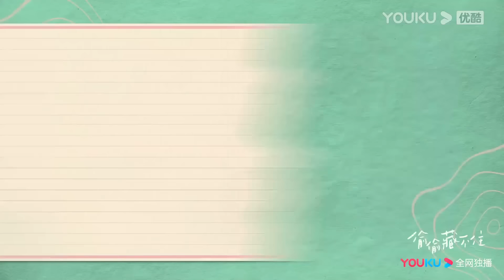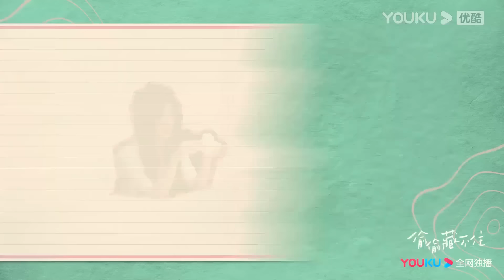[ENGSUB] Zhao Lusi becomes Chen Zheyuan's kiss tutor | Hidden Love | YOUKU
Welcome to download YOUKU international APP to stream "Hidden Love" anywhere with multi subtitles.

[Hidden Love 偷偷藏不住] During high school, Sang Zhi's teachers frequently asked for a parent-teacher meeting. To solve this problem, Sang Zhi decided to have his older brother cover for her. However, when the siblings met, they ended up arguing and souring their relationship. Helpless, Sang Zhi turned to his brother's friend, Duan Jiaxu, who happened to be visiting their home. After Sang Zhi pleaded and begged, Duan Jiaxu agreed to attend the meeting for Sang Zhi. This marked the beginning of their connection, and Duan Jiaxu started treating Sang Zhi as his own sister, caring for her deeply.As Duan Jiaxu graduated from university and they were separated by distance, their relationship grew distant due to misunderstandings. It wasnt until Sang Zhi, now an adult, successfully entered a university in the city where Duan Jiaxu lived that they reunited. Through their increasingly intimate interactions, Sang Zhi gradually discovered the source of Duan Jiaxu's long-standing pressure. She wanted to protect this big brother who had always been good to her and rekindle her buried secret love. With Sang Zhi's companionship, Duan Jiaxu slowly solved the problem which had been bothering him, and he sincerely fell in love with the grown-up Sang Zhi. A pure and secret love finally bloomed into a beautiful flower of romance.

★Starring: Zhao Lusi/Chen Zheyuan
★25 Episodes

00:00 The International Website youku.tv is now available!
02:00 Download YOUKU International APP to get early access to the full show